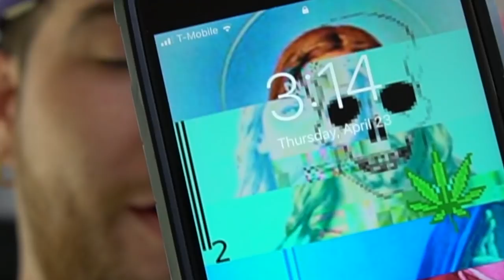HELLA GRAILS FOUND IN THE THRIFT! Trip to the Thrift #328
I found crazy 90s clothes in the thrift!! TONS OF VINTAGE HEAT!